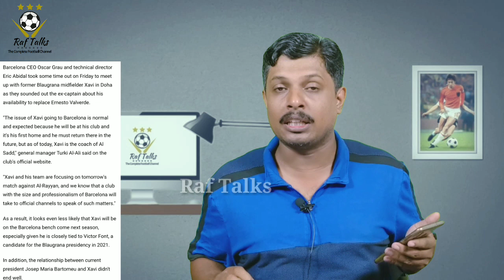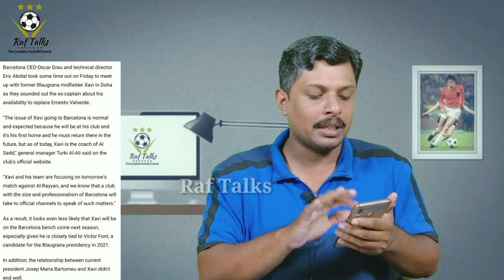ഇന്നറിയാം സാവിയുടെ കാര്യം | Al-Sadd respond to Xavi's Barcelona meeting: Today, he is our coach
Xavi
Ernesto Valverde
FC Barcelona
ബാഴ്സലോണയുടെ പരിശീലകനായി സാവി എത്തിയേക്കും